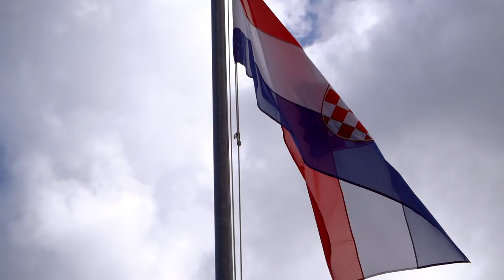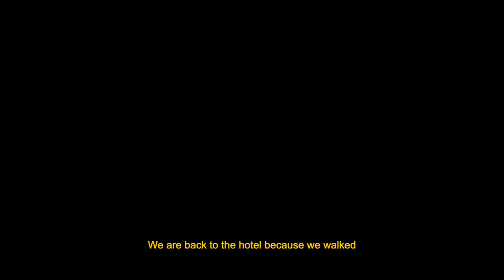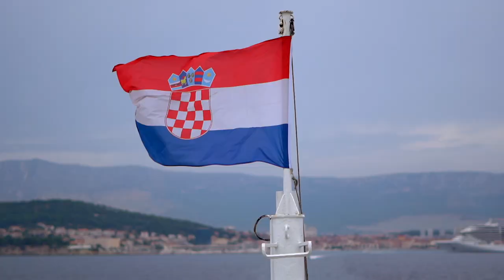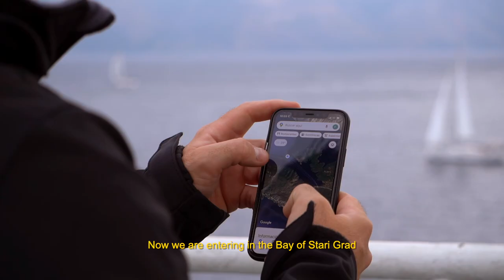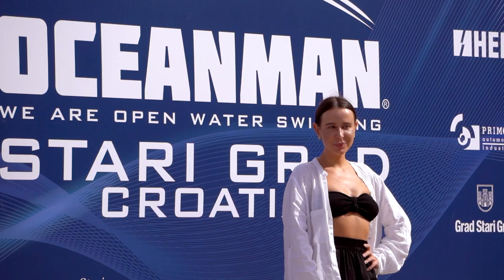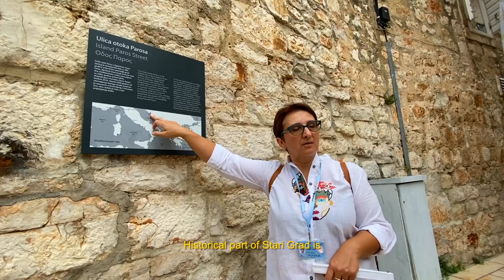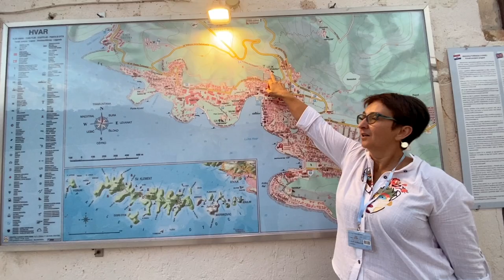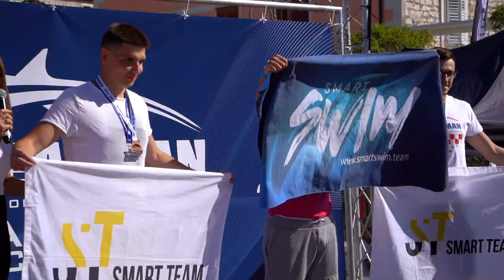OCEANMAN Documentaries - Episode 2 - Stari Grad, Croatia 2021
In OCEANMAN Documentaries we are bringing you all behind the scenes of adventures, taking you into the world of OCEANMAN Family.

We hope you enjoyed the first episode where we traveled to Egypt in 2020!

In this second episode, we invite you to explore our new and very promising location - Croatia, island Hvar, Stari Grad 😍

Also you need to know that in 2022 our European Championship will take place exactly there!